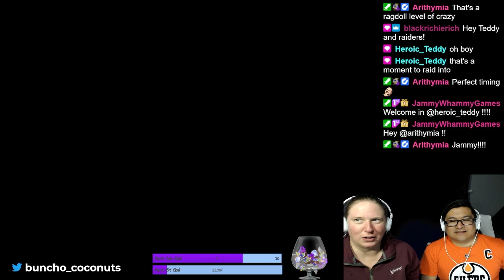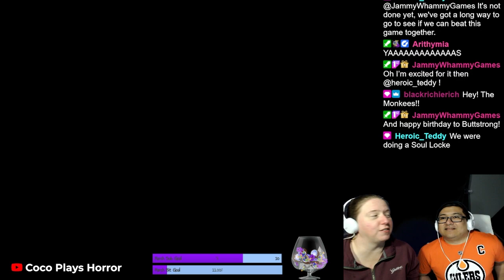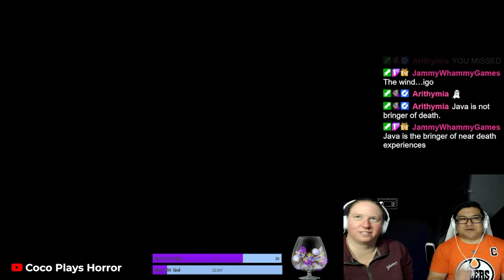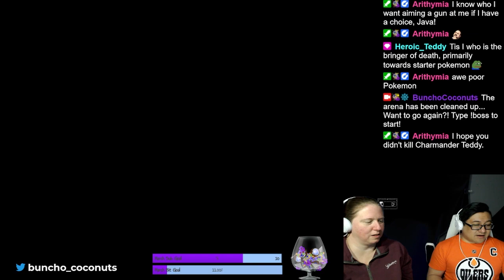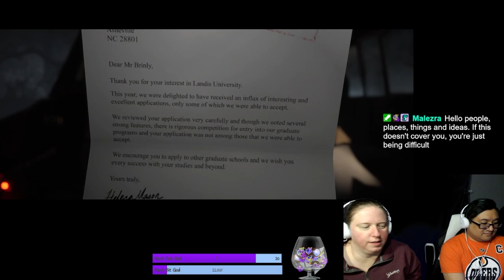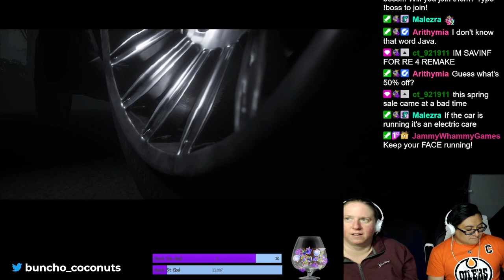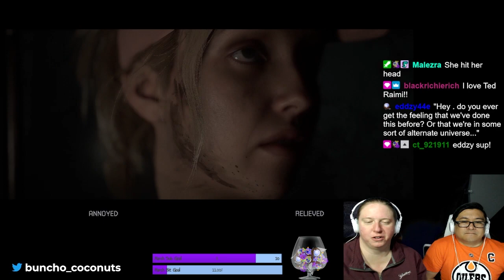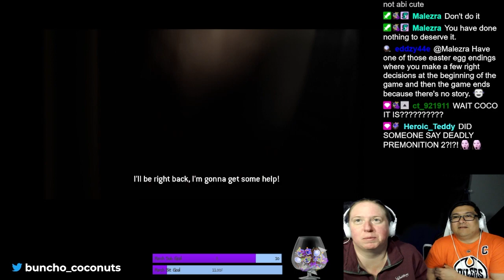The Quarry Co-op with @Tonberry Java, part 6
In this installment, Java and I started at chapter 9 and went after the "Should've stayed at the hotel" achievement. We then started the game over to begin our quest to kill everyone!